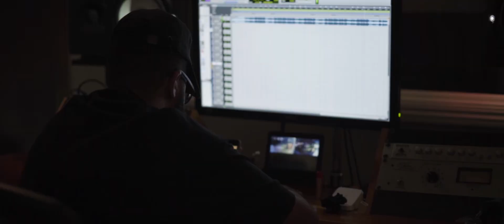Young TD X D-Bo”Never Stop”(Excluvice Music Video)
@__youngtd @youngestof_thecamp on instagram for more dope music and videos N.G.U & C.F.N in never stop :produced by @chrisonthabeat